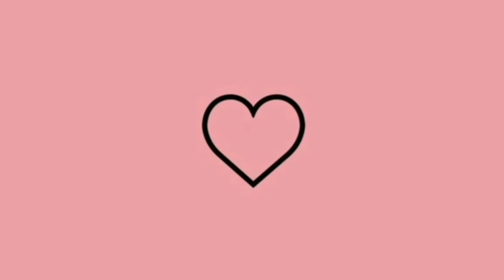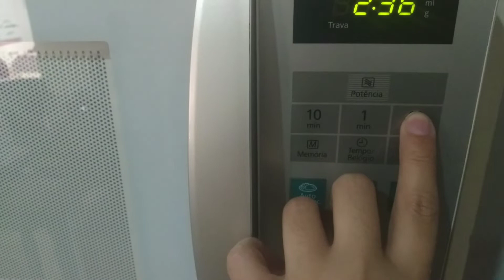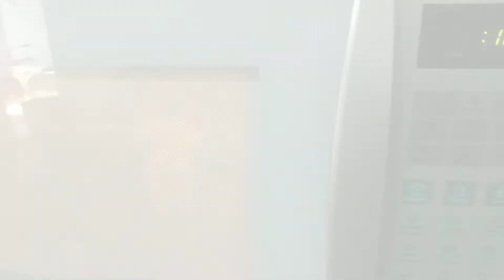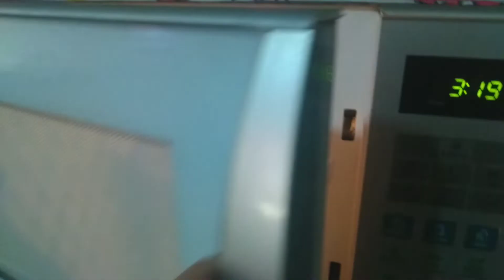FIZ PÃO CASEIRO NA BATEDEIRA/ FICOU FOFINHO E DELÍCIOSO!!🤤💕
oi amores tudo bem com vcs? espero que sim,hoje vim mostra a vcs uma receita de pão caseiro! com a batedeira.

📍RECEITA

3 xícara de farinha de trigo
1 xícara de leite morno
3 colheres de açúcar
3 colheres de óleo
1 colher de sobremesa de sal
1 pacotinho de fermento para pão
1 ovo

📍tempo no forno 30 minutos em 180° precisa estar pre aquecido ok

📍 depois de pronto ✔️ fiz uma água com açúcar e passei sobre os pães e ficaram uma delícia!!🤤

🖇️ não esqueça de curtir, comentar e compartilhar com suas amigas!!💕

-MUITO OBRIGADO!❤️